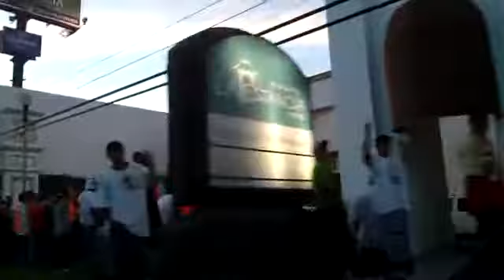Se manifiestan extrabajadores de limpia contra Bárbara Botello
Alrededor de 200 exrecolectores de basura se manifestaron durante el cierre de campaña del candidato a la dirigencia estatal del PRI, Santiago García López, donde se encontraba la alcaldesa Bárbara Botello.